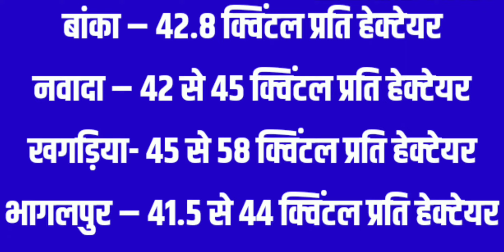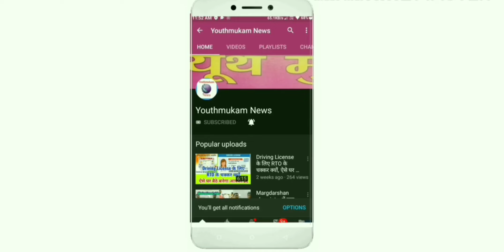बिहार के किसान के लिए जरूरी खबर, जरूर देखें । बिहार में नई कृषिक्रांति का आगाज (Youthmukam news)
बिहार के किसान के लिए
जरूरी खबर, जरूर देखें